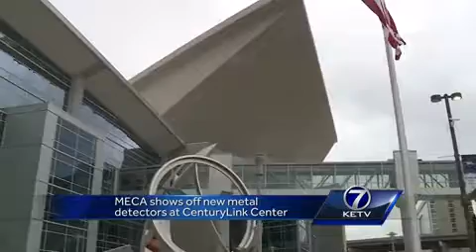MECA shows off new metal detectors at CenturyLink Center